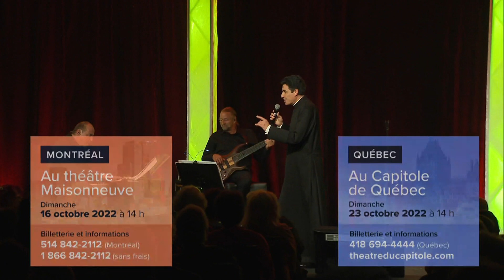La Victoire de l'Amour - Jeudi 21 juillet 2022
- Collaborateurs : Simon Lessard, Luc Phaneuf